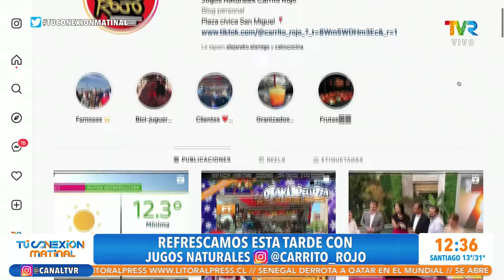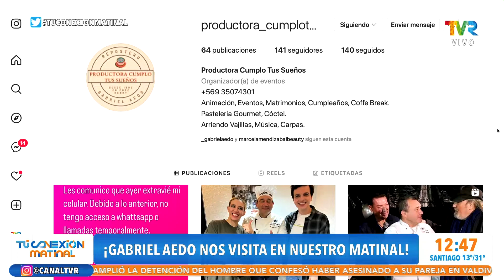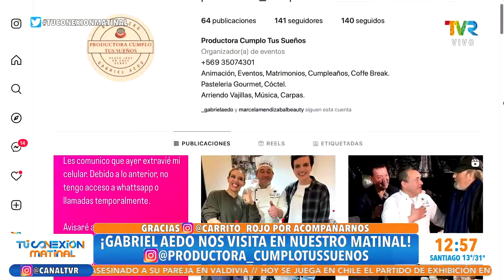Rosita Villanueva de @carrito_rojo y Gabriel Aedo de @productora_cumplotussuenos en TCXM